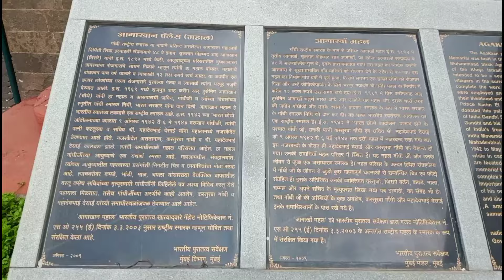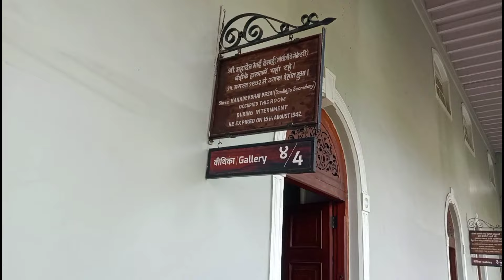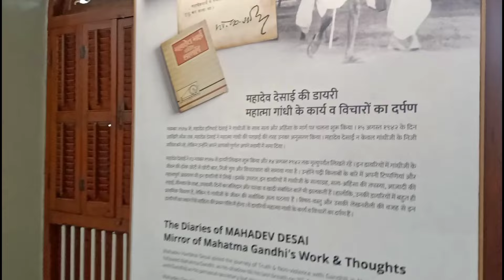AGA KHAN PALACE | PUNE | इथेच गांधीजींना कैदेत ठेवले होते | Complete Tour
Aga Khan Palace -
The Aga Khan Palace was built by Sultan Muhammed Shah Aga Khan III in the city of Pune, India.
The palace was an act of charity by the spiritual leader of the Nizari Ismaili Muslims, who wanted to help the poor in the neighbouring areas of Pune, who were drastically hit by famine by offering them work. The construction lasted 5 years and involved hundred thousand people. It costed 1.2 million rupees.
The Aga Khan Palace is a majestic building. The palace is closely linked to the Indian freedom movement as it served as a prison for Mahatma Gandhi, his wife Kasturba Gandhi, his secretary Mahadev Desai. Sarojini Naidu and several others were also imprisoned during the Quit India Movement that demanded an end to British rule in India. It is also the place where Kasturba Gandhi and Mahadev Desai died. In 2003, Archaeological Survey of India (ASI) declared the site as a monument of national importance. Aga Khan Palace is major attraction of photographers for various kind of photo shoot because of its special architecture, greenery and perfect for photography lighting.

आगाखान पॅलेस -
आगाखान पॅलेस ही पुण्यातील एक महत्त्वाची ऐतिहासिक वास्तू आहे. या वास्तूची बांधणी सुलतान मोहम्मद शाह यांनी इ.स. १८९२ मध्ये सुरू केली. १८९७ मध्ये बांधकाम पूर्ण झाले. त्यासाठी बारा लाख रुपये खर्च आला आणि हजारो लोकांना रोजगार मिळाला. १९४२ ते १९४४ या काळात गांधीजी या वास्तूत राहिले असल्यामुळे, या वास्तूला ऐतिहासिक महत्त्व प्राप्त झाले.
सुलतान मोहम्मद शाह यांच्या पूर्वजांना पर्शियाच्या राजाने 'आगाखान हा किताब दिला होता. सुलतान मोहम्मद शाह (आगाखान तिसरे) यांनी १८९० च्या सुमारास पुणे-नगर रस्त्यावर जागा खरेदी केली. त्यावेळी पुण्यात दुष्काळ पडलेला असताना लोकांना रोजगार मिळावा म्हणून या इमारतीचे बांधकाम त्यांनी सुरू केले. पूर्वी या इमारतीला 'येरवडा पॅलेस' म्हणूनसुद्धा ओळखले जात असे. ७२ मीटर लांब आणि २१ मीटर रुंद अशी ही भव्य वस्तू आहे. या वास्तूच्या बांधकामात ब्रिटीश, इटालियन, फ्रेंच, मुस्लिम अशा विविध स्थापत्य शैलींचा प्रभाव दिसतो. या प्रासादात सुलतान मोहम्मद शाह आणि त्यांचे कुटुंबीय काही काळ राहत असत. दुसऱ्या महायुद्धाच्या काळात ब्रिटीश सरकारने ही वास्तू ' भारतीय सुरक्षा कायद्याद्वारे' ताब्यात घेतली

Aga khan palace pune | Aga khan palace history | tourist places near pune
AGA KHAN PALACE | PUNE
Aga Khan Palace Pune | 12-लाख में बना ये अरबों का महल | Aga Khan History in Hindi | Pune Pratishthan
Aga Khan Palace History 🕍 || Pune || Exploring Vlog
१२५ वर्षांपूर्वीचा सर्वात सुंदर राजवाडा 😍 इथेच गांधीजींना कैदेत ठेवले होते Aga Khan palace Pune
History of Aga Khan Palace Pune, Maharashtra.
Aga khan palace pune | Aga khan palace history | My First Vlog 2024 Aga khan palace

aga khan palace
aga khan palace pune history
aga khan palace in pune
aga khan palace history
aga khan palace pune vlog
aga khan palace complete guided tour in hindi
all about aga khan palace in hindi
aga khan palace pune maharashtra
aga khan palace and gandhi
aga khan palace- landmark of indian national movement
aga khan palace pune history in hindi
tourist places near pune
places to visit in pune
आगा खान राजवाडा
आगा खान पॅलेस पुण्याचा इतिहास
आगा खान पॅलेस पुणे
aga khan palace pune history in marathi
aga khan palace pune ticket price
aga khan palace pune photoshoot
आगा खान पॅलेस रेखाचित्र
aga khan palace
aga khan palace drawing
aga khan palace mahiti
 aga khan palace
 pune tourist places
 aga khan palace pune entry fee
aga khan palace entry fee
aga khan palace tour
history of aga khan palace in hindi
aga khan palace famous
one day trip near pune for couples
Historical landmarks
Travel vlog
Aga Khan Palace
Pune vlog
Historical landmarks
Travel vlog
Pune attractions
Indian architecture
Cultural heritage
Tourist destinations
Sightseeing
Travel diaries
Pune tourism
Maharashtra tourism
Heritage sites
Explore Pune
Aga khan palace ko kaise jaye
Mahatama Gandhi memory in aga khan palace
Kasturba gandi samadhi
Mahatama gandi samadhI